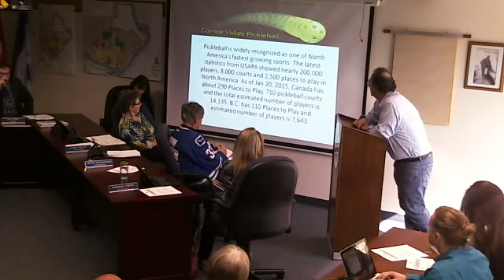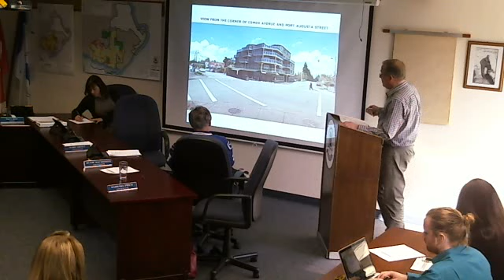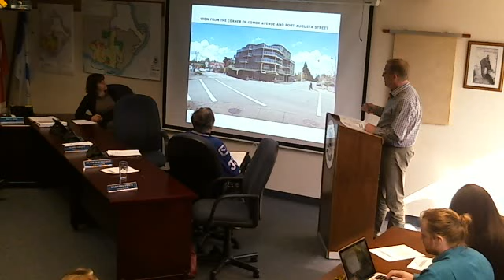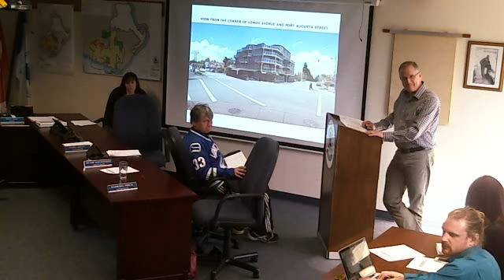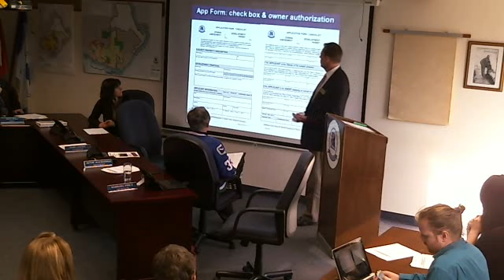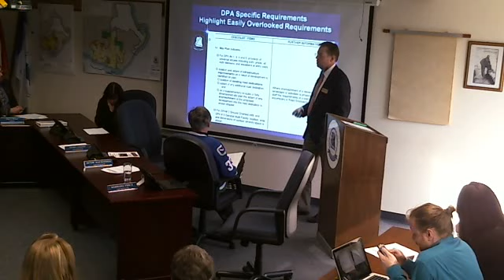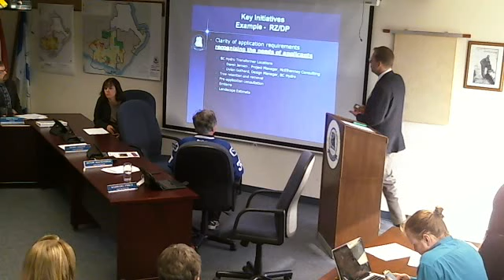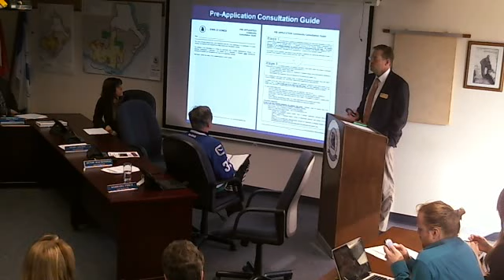April 8, 2015 Committee of the Whole